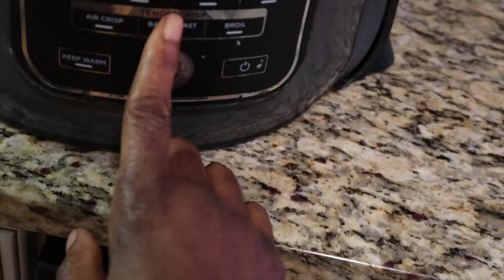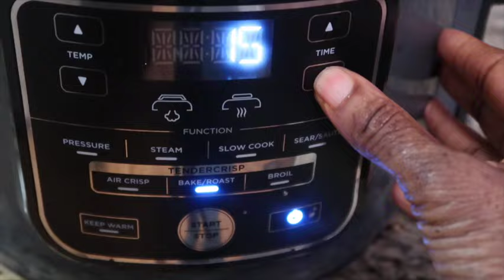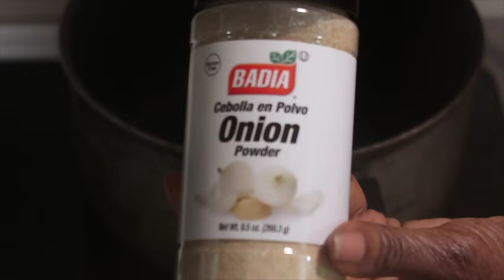Secrets to Perfect Air Fryer Roasted Salmon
Learn how to boost your cooking skills with this delicious air fryer salmon recipe. It's easy, healthy, and perfect for any meal of the day

Handheld Milk Frother
Reusable Storage Bags
Fruit & Veggie Cleaner
Microwave cover
Non Sticck Silicone baking Sheets